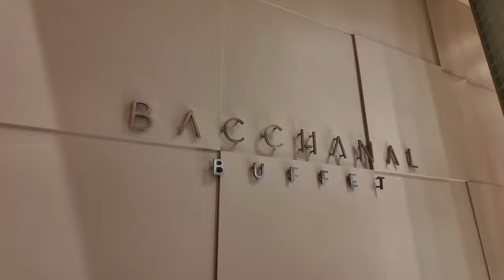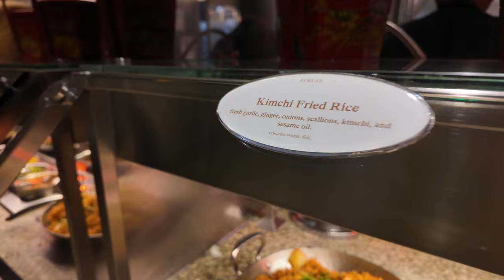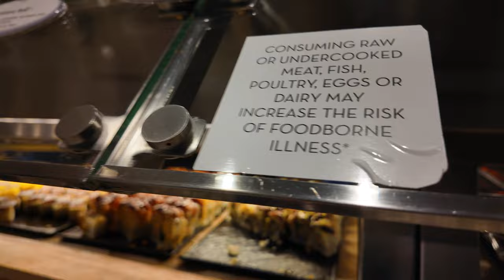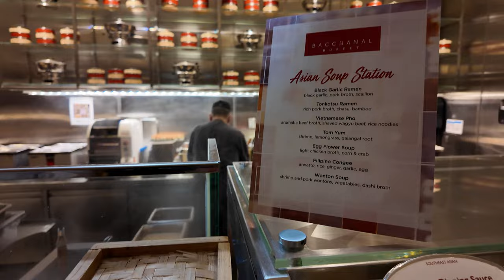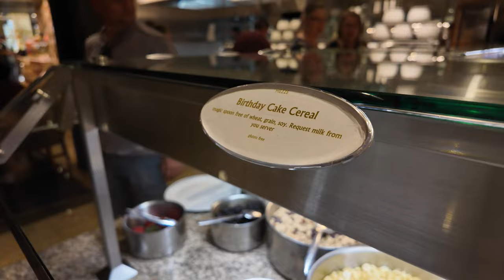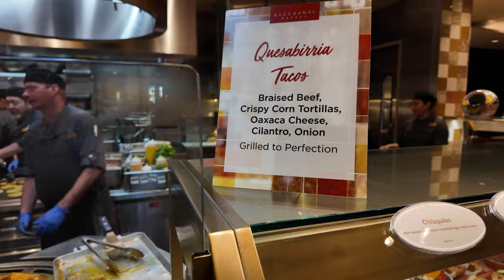Bacchanal brunch buffet review - the BEST Las Vegas brunch buffet?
Welcome to The Crane Couple Eats! We don't just play claw machines - we love food too! Today we have a full review of Las Vegas' biggest and most expensive buffet on the strip, Bacchanal! Today, we're checking out Bacchanal's brunch buffet offerings - come join us as we give you a food tour of the buffet during brunch hours and try out a ton of amazing food, and see if Bacchanal Buffet is worth the money!